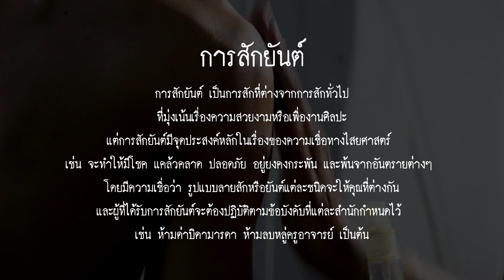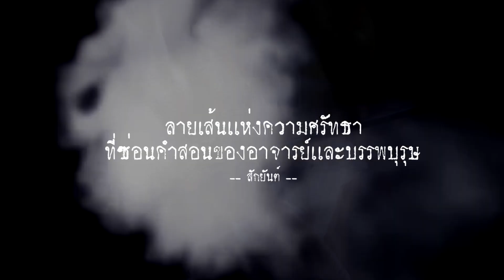สักยันต์ (Tattoo Holy) - Ideology Of Folklore (วัดช้างไห้)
วีดิทัศน์นี้ใช้สำหรับ"การศึกษา"เท่านั้น